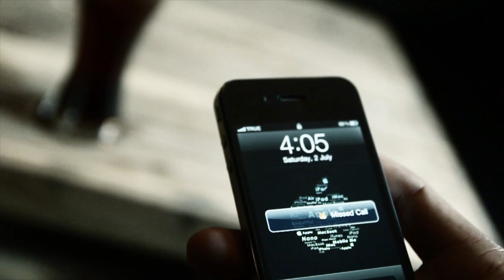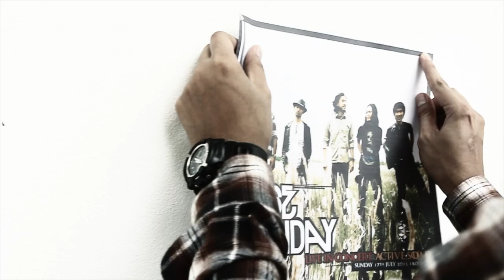Lose Holidays - โจโจ้ ( jojo ) official MV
โปรดติดตามผลงานของพวกเราได้ที่